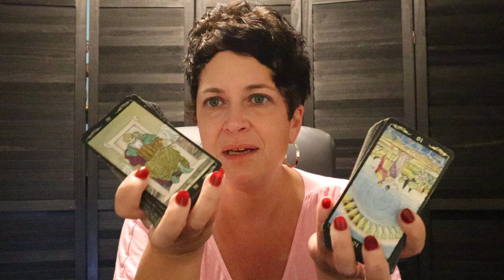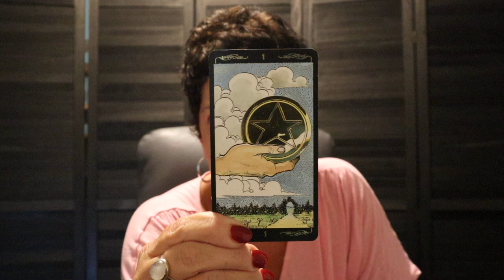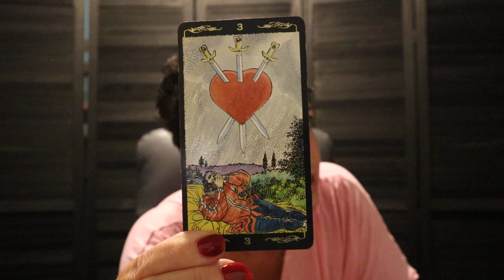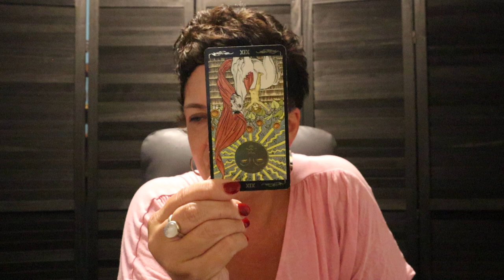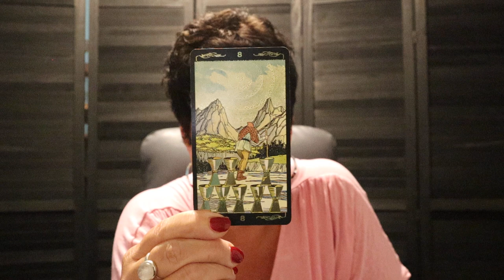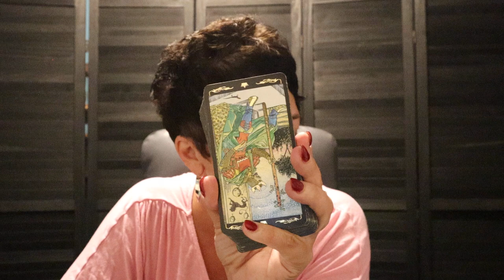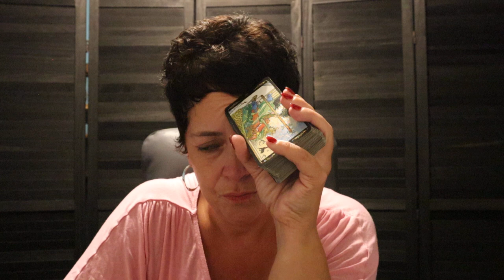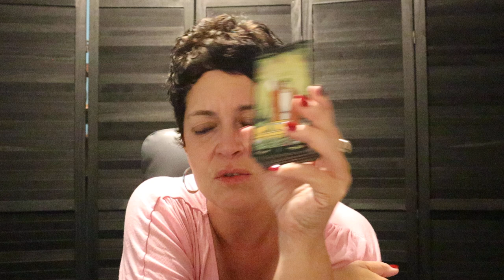The Daily Vibe ~ It's Action Time...Taking Charge ~ Daily Tarot Reading